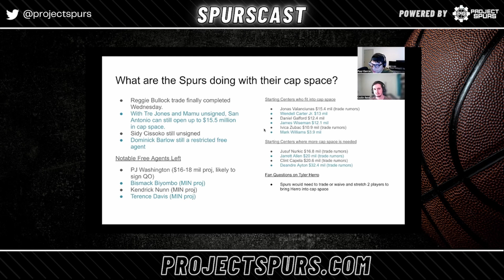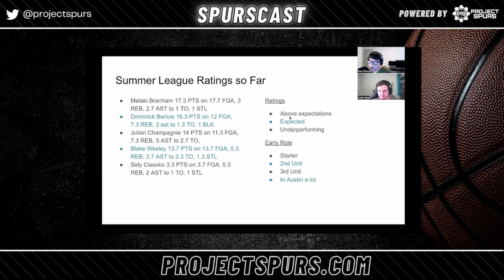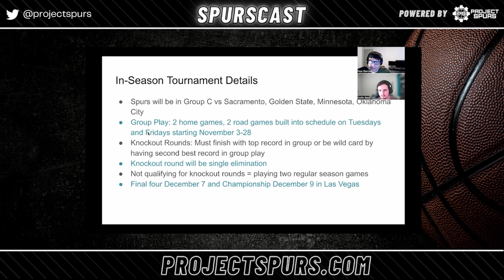Spurscast Ep 705: Wemby Completes Summer League Games and Cap Space Options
In Spurscast episode 705, Spurscast host Paul Garcia and Project Spurs writer Collin Reid will discuss Wemby Completes Summer League Games and Cap Space Options:

Intro 0:00
Options with the Spurs’ remaining cap space 1:55
Victor Wembanyama’s short Vegas run 13:40
Other Spurs players at Summer League 23:55
More In-season tournament details 37:00

Options with the Spurs’ remaining cap space

With the Reggie Bullock trade now complete, the San Antonio Spurs are operating with up to $15.5 million in cap space until Tre Jones and Sandro Mamukelashvili sign their new deals.

The interesting question for now becomes what are the Spurs going to do with that cap space? Will they participate in a trade for another player? Will they try to sign any unsigned free agents, or will they just sign Jones and Mamukelashvili and shrink the cap space to $5.5 million?

Victor Wembanyama’s short Vegas run

Sunday Victor Wembanyama finished his short Summer League run with an impressive 27 points, 12 rebounds, and three blocks game against the Portland Trail Blazers.

Wembanyama’s game going forward is discussed in the episode.

Other Spurs players at Summer League

Malaki Branham, Julian Champagnie, Dominick Barlow, Blake Wesley, and Sidy Cissoko are discussed in whether they’re meeting expectations, surpassing expectations, or whether any of the players have struggled at Summer League.

More In-Season tournament details

Saturday the NBA announced more details regarding the new In-Season Tournament. During Group play, the Spurs will be in Group C in the Western Conference, where they’ll play the Sacramento Kings, Golden State Warriors, Minnesota Timberwolves, and Oklahoma City Thunder.

From there, the rest of the schedule is discussed along with how teams will qualify for the knockout rounds and what happens to the 22 teams that don’t make the knockout rounds.